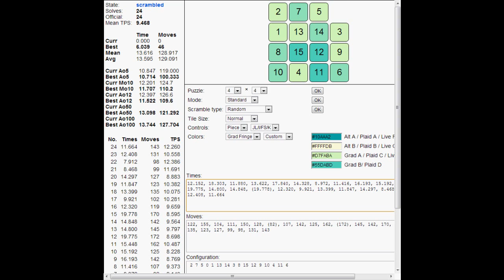15 puzzle - 10.316 average of 5, 7.912 single (12.386 tps)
PB, first solves with over 12 tps. yaysim